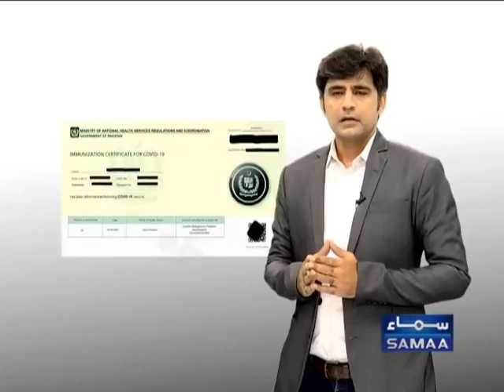jali covid certificate and real see you this video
Zaid Zaid412: